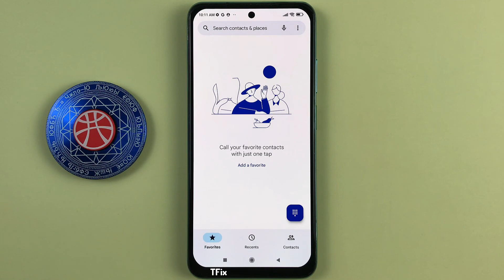How to see caller and spam ID on Xiaomi Redmi Note 10 Android 11